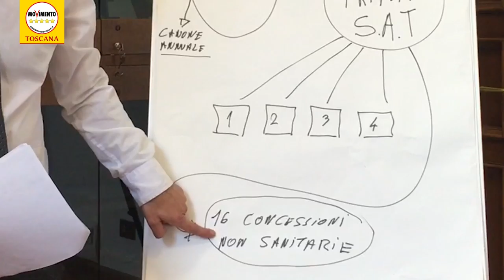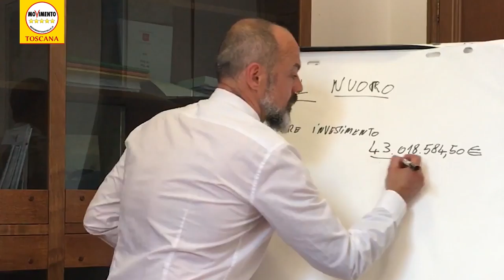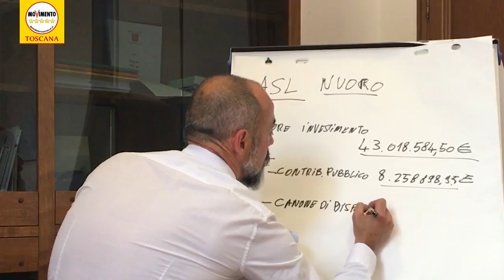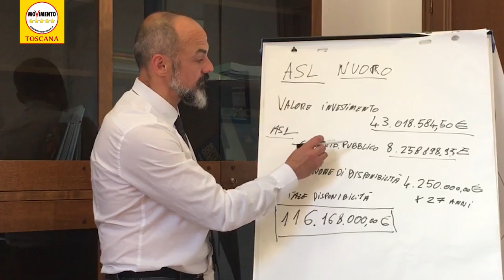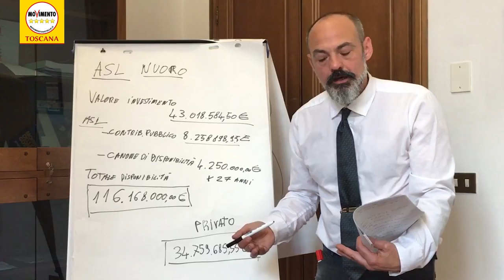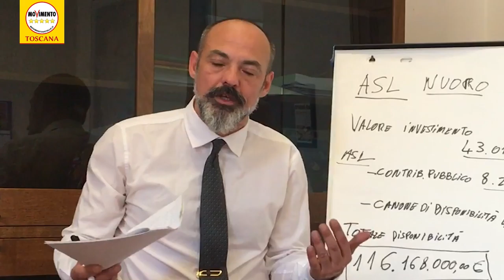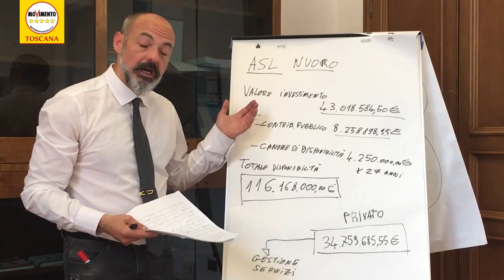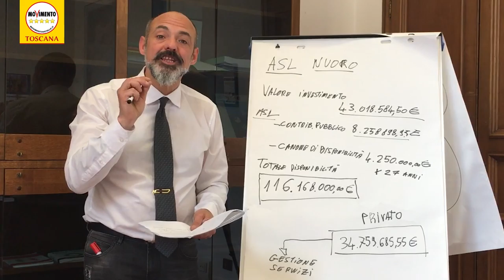LA GIUNGLA DELLE PARTECIPATE - quinta puntata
Nella scorsa puntata il nostro Gabriele Bianchi ci ha raccontato come funziona il meccanismo del "project financing", sistema utilizzato per la costruzione dei NUOVI OSPEDALI toscani. Questa volta ci parla di cifre, con un esempio pratico relativo alla costruzione in project financing dell'ospedale di Nuoro.

State a sentire.